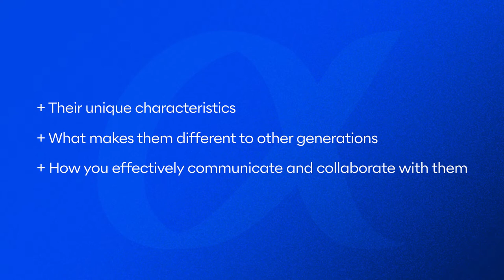Everything you need to know about Generation Alpha - Masterclass series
Get access to the generational experts as they guide your understanding on the most influential generation yet.

This comprehensive video series is packed with research and insights on Generation Alpha with all you need to effectively connect and engage with this emerging generation.

From this masterclass you'll get:

In-depth insights and research on their traits and characteristics
Practical strategies for effective engagement
Advice on how to parent and raise them
How to educate them and equip them for the future
Access to exclusive resources, practical examples, workbooks and quizzes